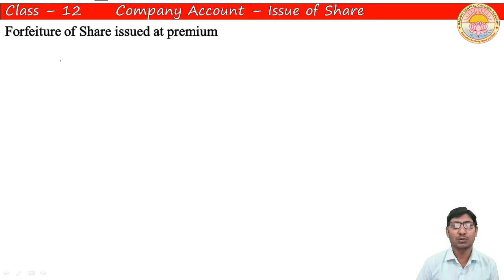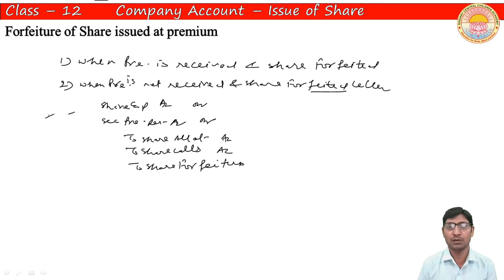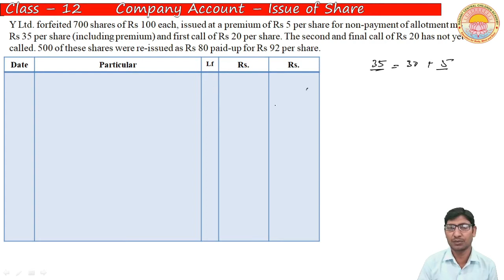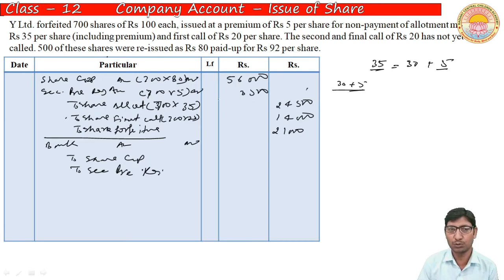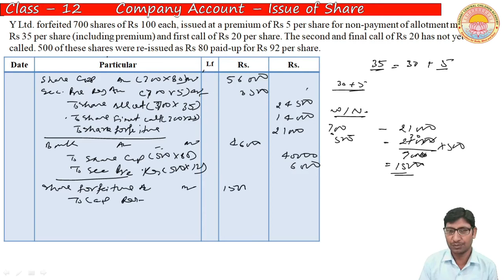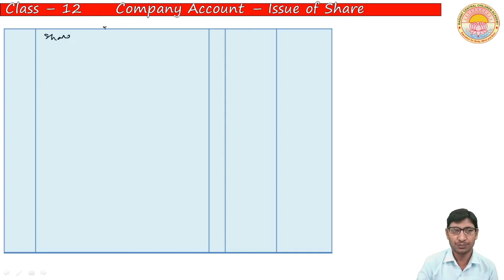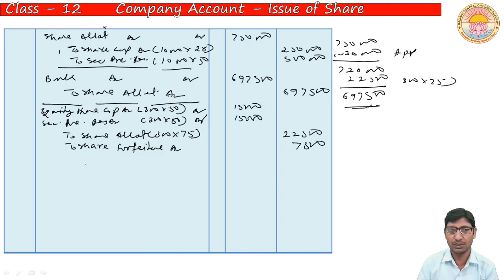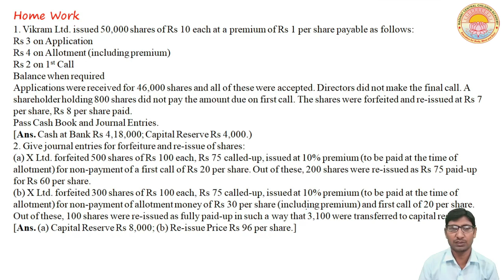Company Account Forfeiture of Share issued at Premium I Lecture 24 I Class 12 I C B S E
Forfeiture of Share Issued at Premium